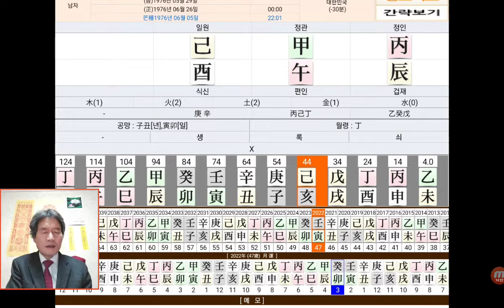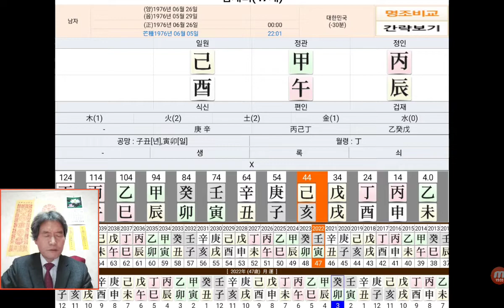김세의 사주 사주팔자